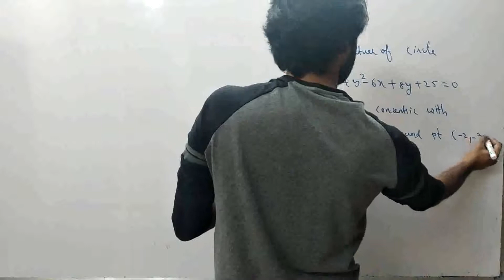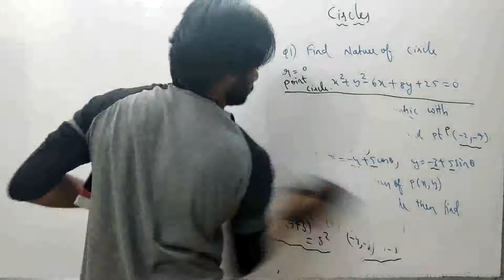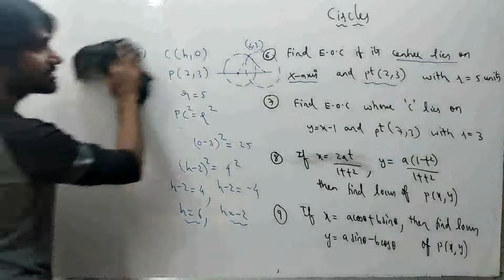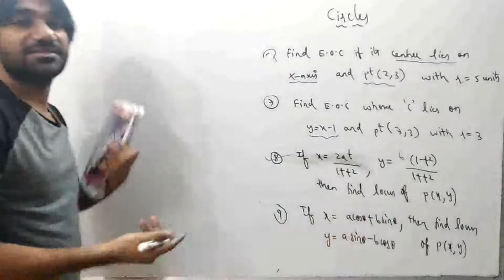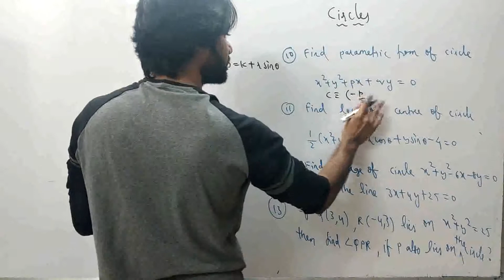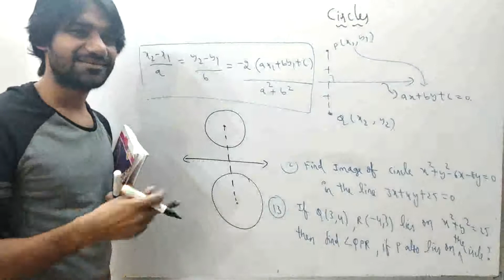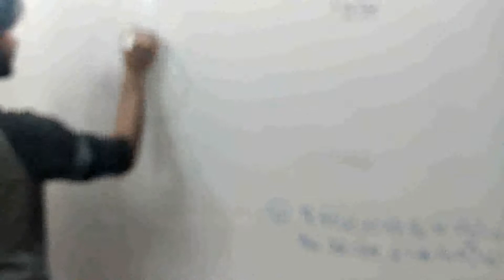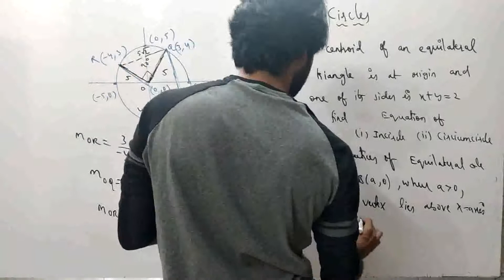Circles-4(Questions Based on Various Forms-2)